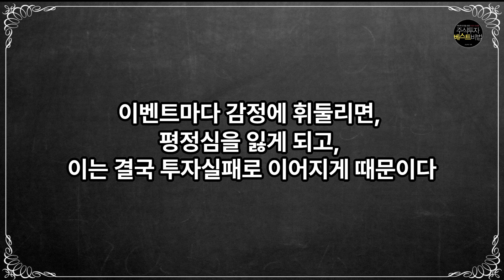슈퍼주식부자들로부터 배우는 9가지 투자필승공식